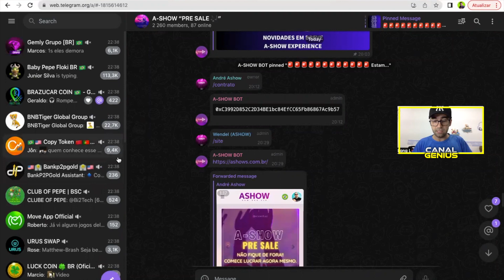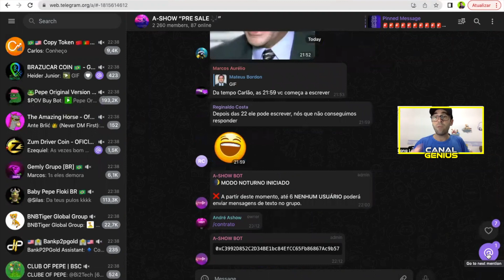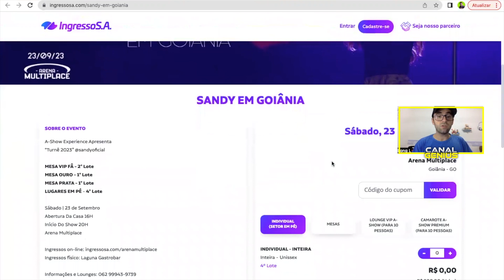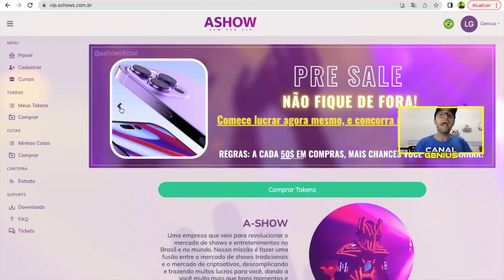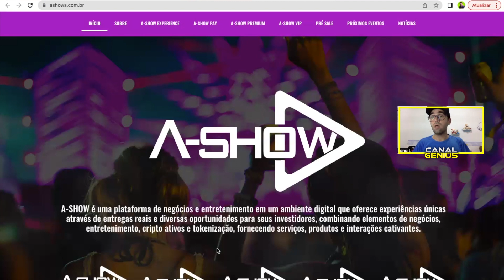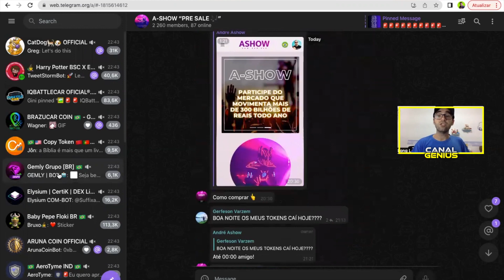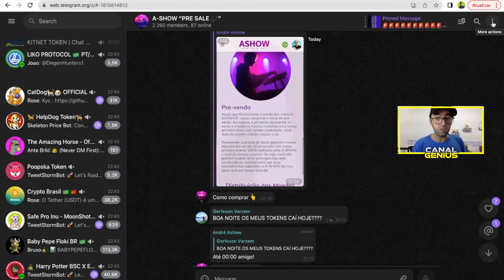A-Show - Sandy confirma presença no mega evento em Goiânia, lançamento espetacular